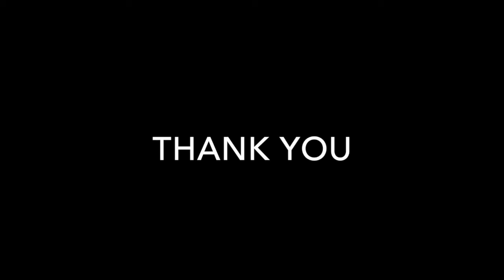ChillAir Window Bin